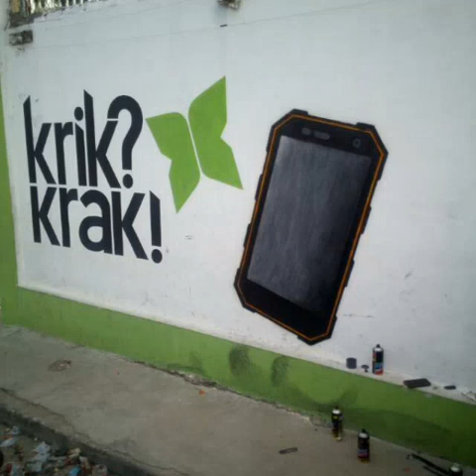Jempi feat Piyoo & Richard ___Limen'l pase'l